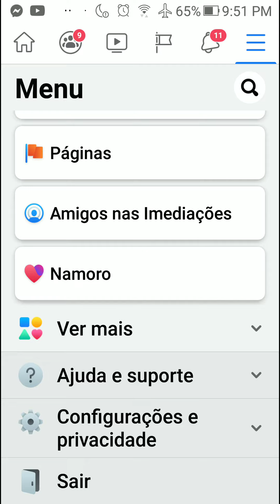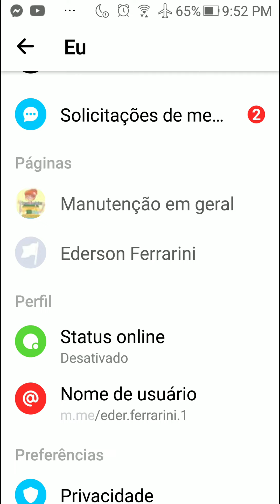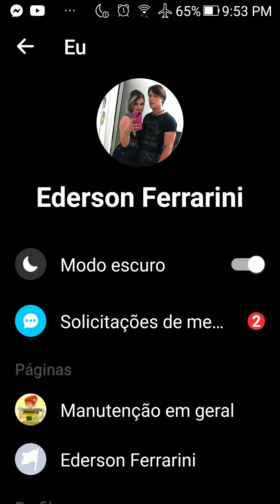🔴facebook ficar invisível Messenger offline